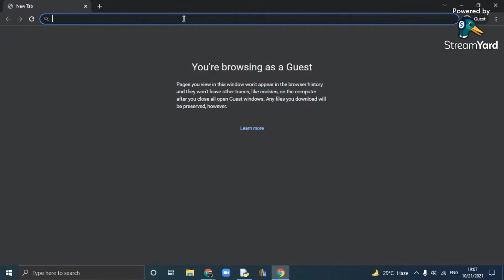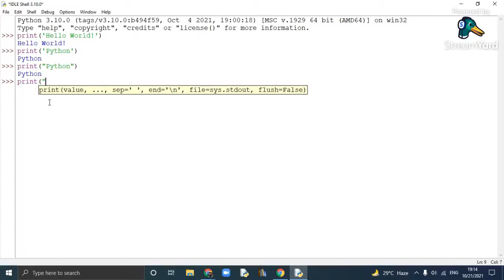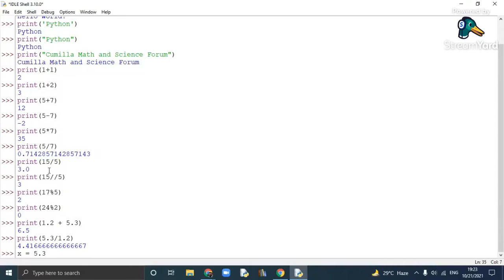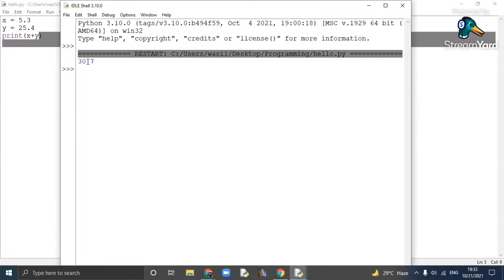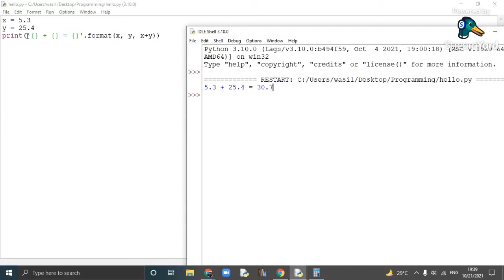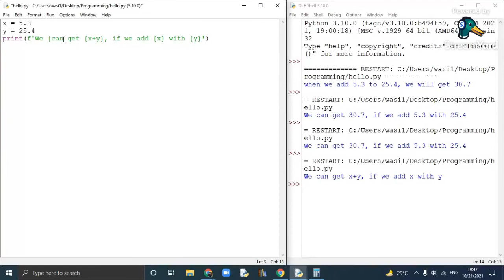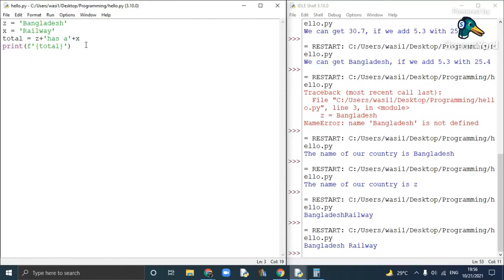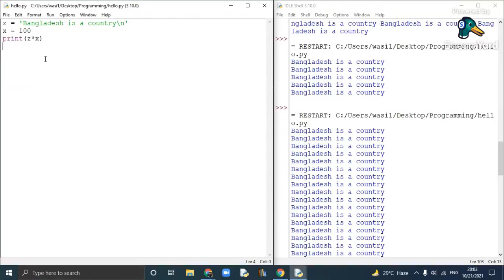01. পাইথন প্রোগ্রামিং || Python Basics Bangla Tutorial || Learn Python from beginning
তুমি যদি পড়তে আগ্রহী হয়ে থাকো, আমার সাথে যোগাযোগ করতে পারো ফেইসবুকে অথবা কল করতে পারো 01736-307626 এই নম্বরে।

I will upload videos on the following topics as well:
► Calculus: Differentiation
► Calculus: Integration
► Permutation & combination
► Probability
► Matrix Determinant
► Straight Line
► Circle
► Trigonometry
► Function
► Basic Algebra
► Basic Geometry
► Logical Riddles
► Interview Riddles
► Fast Calculation Tricks
► GRE maths
► Admisssion test
► BCS Math